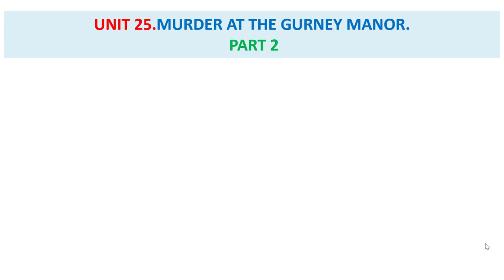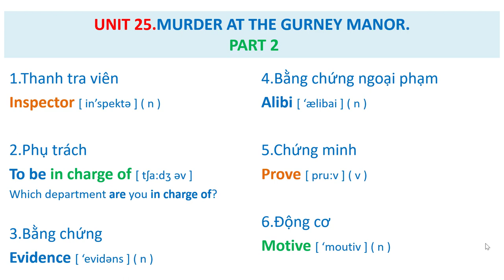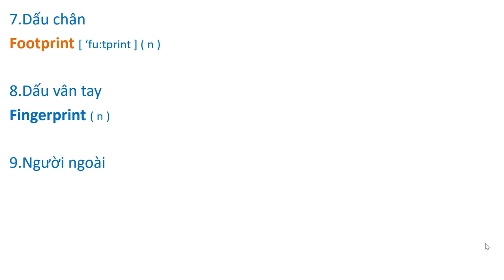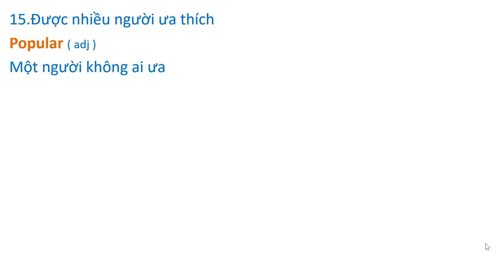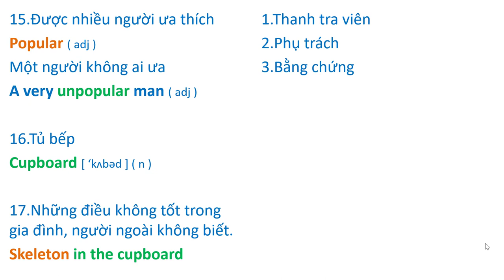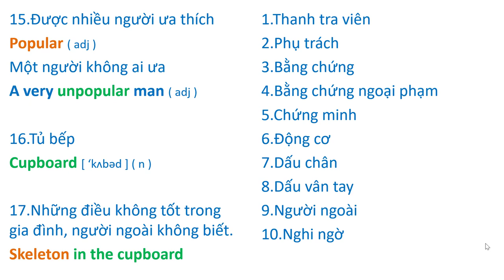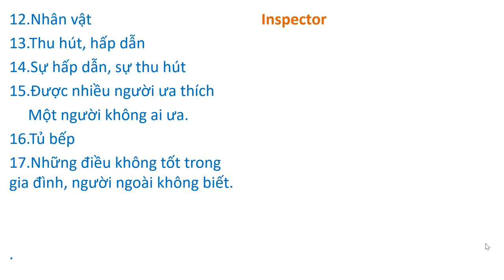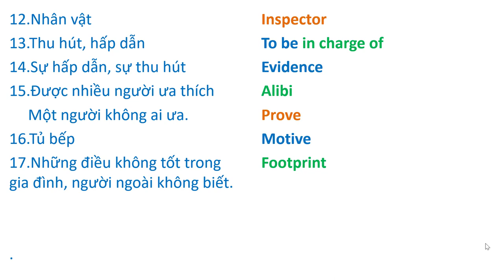Unit 25. THE MURDER AT THE GURNEY MANOR ( PART 2 ) - Vocabulary.